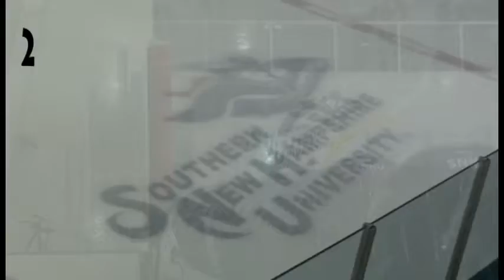2012-2013 SNHU Ice Hockey Highlight Video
Highlights from the 2012-13 Southern New Hampshire University men's ice hockey season.